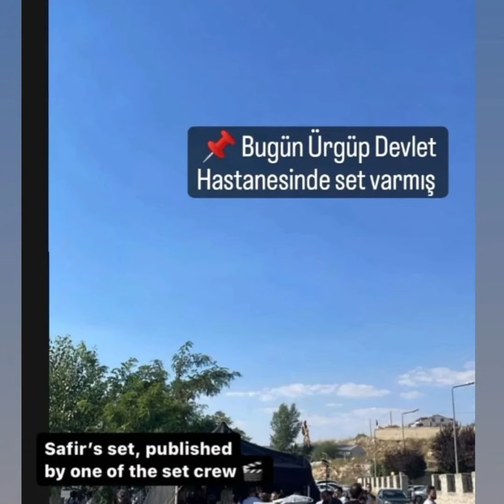Özge Yağız Safir dizi setinden heyecan dolu görüntüler geldi